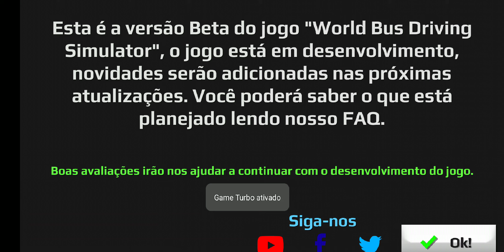Game WBDS Play. V. Continental C. Invictus C. Grande x Paranaguá Pt 01